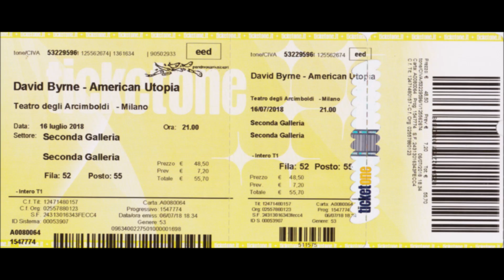"Here" David Byrne @ Teatro Degli Arcimboldi Milano 16/07/2018